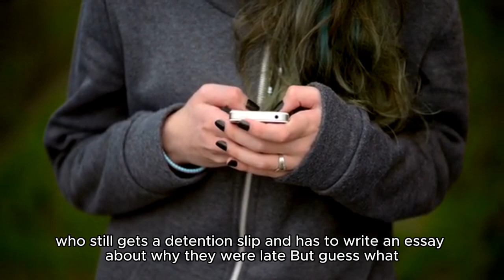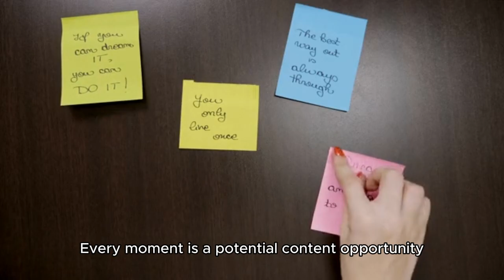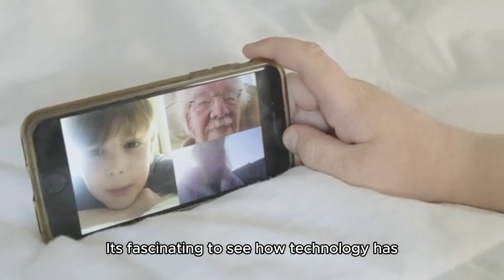High School Kids and Their Social Media Habits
The video explains about high school kids